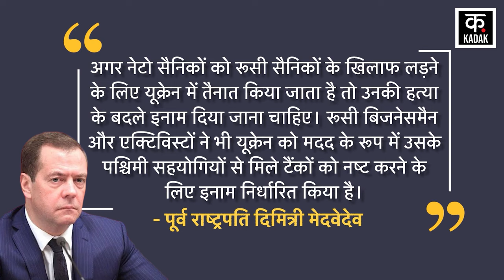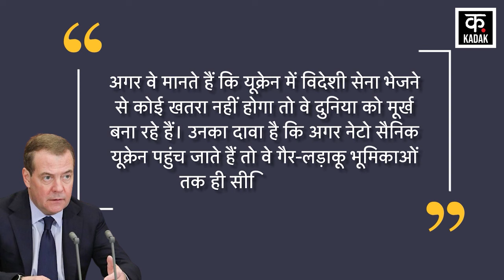Russia Ukraine War : NATO को हराने के लिए Vladimir Putin की चाल ? | Volodymyr Zelenskyy | N18V